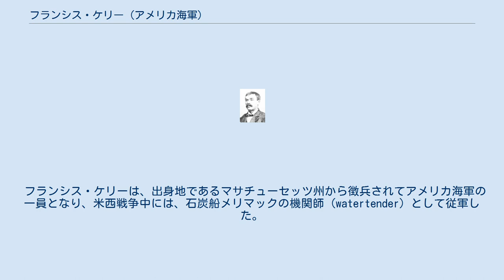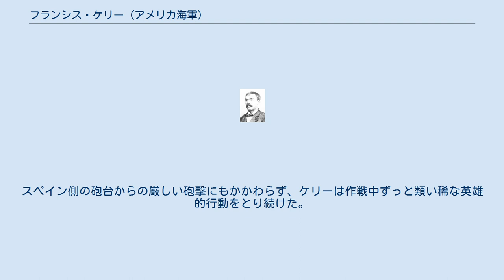フランシス・ケリー (アメリカ海軍)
フランシス・ケリー（Francis Kelly、1860年7月5日 - 1938年5月19日）は、米西戦争における行動に対してアメリカ合衆国における最高の軍事勲章とされる名誉勲章を授与された、アメリカ海軍の水兵。
 フランシス・ケリーは、出身地であるマサチューセッツ州から徴兵されてアメリカ海軍の一員となり、米西戦争中には、石炭船メリマックの機関師 (watertender) として従軍した。
海軍少将ウィリアム・T・サンプソンがキューバのサンティアーゴ・デ・クーバの港の入口を封鎖すべく、メリマックを湊口に沈めるよう命じた際、志願してメリマックに乗り組んだ8人の乗員の一人がケリーであった。
1898年6月2日の夜から3日にかけて、この任務を遂行しようと試みた際、メリマックは敵の砲火にさらされ操舵が効かなくな理、航海を妨害できないまま沈んでしまった。
乗員たちはスペイン側によって救助され、捕虜となった。
ひと月後にサンチャゴ・デ・キューバ海戦でスペイン艦隊が壊滅した後、ケリーは同僚たちとともに解放された。
この作戦における働きに対して、ケリーは名誉勲章を授与された。
 フランシス・ケリーは、米西戦争後も海軍に留まり、最終的には下士官最上級の機関員となった。
ケリーは、スコットランドのグラスゴーにあるサンディマウント墓地 (Sandymount Cemetery) に葬られた。
 ケリーへの名誉勲章授与の公報には、以下のように記されていた。
 1898年6月2日、サンティアーゴ・デ・クーバの港口にメリマックを沈めるという作戦に参加。
スペイン側の砲台からの厳しい砲撃にもかかわらず、ケリーは作戦中ずっと類い稀な英雄的行動をとり続けた。